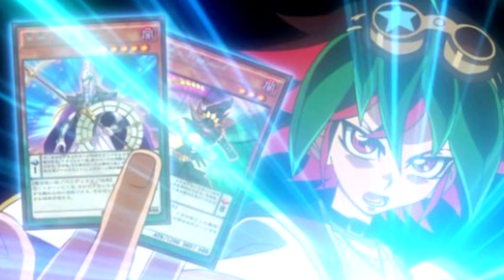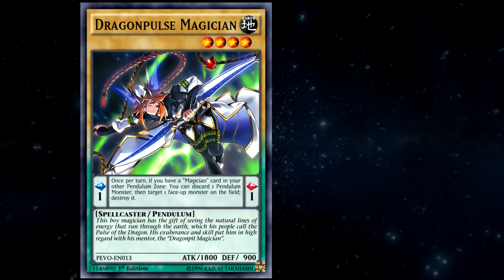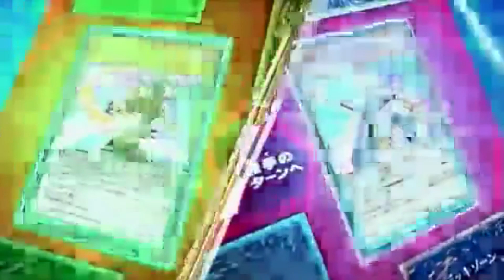OS MAGOS DO PÊNDULO | YU-GI-OH! PENDULUM MAGICIAN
MÚSICAS:
Scenarioart - Sayomara Moon Town Instrumental Cover

FLOW - Colors Instrumental Cover